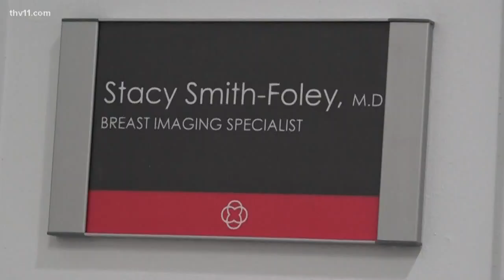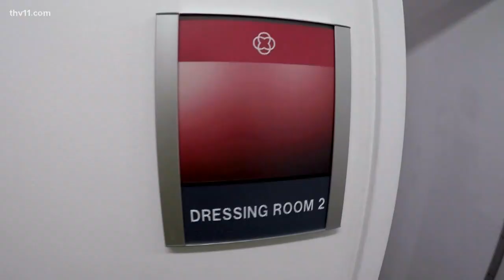CARTI Breast Center opening in June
A new breast center opening in Little Rock's CARTI cancer cancer is hoping to make a major difference for women in the state even helping to save more lives through advanced technology and early diagnostics.